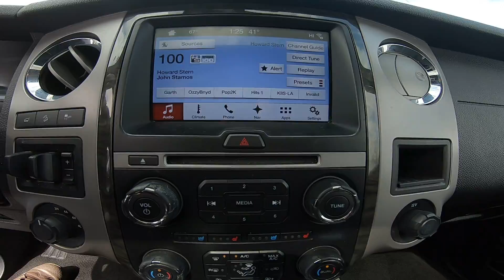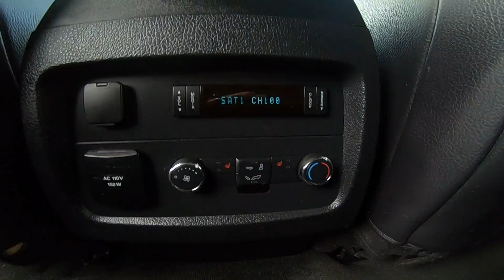(922859a) 2017 FORD EXPEDITION EL LIMITED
The rear parking assist technology on this 1/2 ton suv will put you at ease when reversing. The system alerts you as you get closer to an obstruction. Protect this vehicle from unwanted accidents with a cutting edge backup camera system. This 1/2 ton suv has adjustable pedals that are luxurious and safety conscious. This 1/2 ton suv has a 3.5 liter V6 Cylinder Engine high output engine. Expand the cargo capabilities of this model by using the installed roof rack. It comes with third row seating for extra passengers. Enjoy the convenience of the power liftgate on the vehicle. This Ford Expedition EL has four wheel drive capabilities. Enjoy the tried and true gasoline engine in this vehicle. Anti-lock brakes are standard on this 1/2 ton suv. This unit is built for driving comfort with a telescoping wheel. Easily set your speed in this Ford Expedition EL with a state of the art cruise control system. Increase or decrease velocity with the touch of a button.